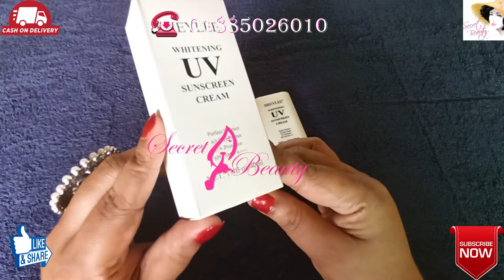Breylee UV Sunscreen